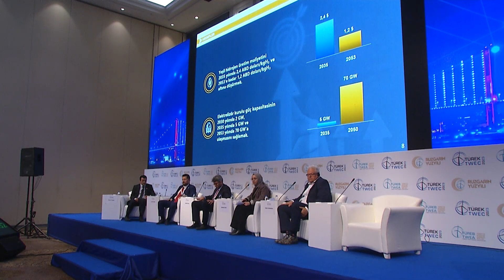İSTKA Özel Oturumu: Karasal Rüzgar Endüstrisinin Başarı Hikayesi Deniz Üstüne Taşınabilir Mi?